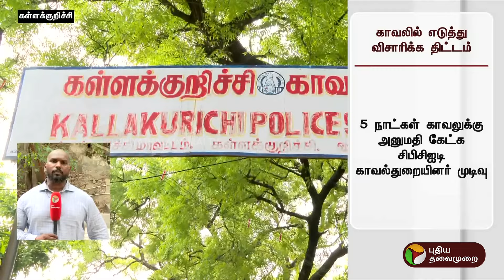கள்ளக்குறிச்சி விவகாரம்: இதுவரை எடுத்த நடவடிக்கை என்ன? | Kallakurichi | PTT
கள்ளக்குறிச்சி விவகாரம்: இதுவரை எடுத்த நடவடிக்கை என்ன?